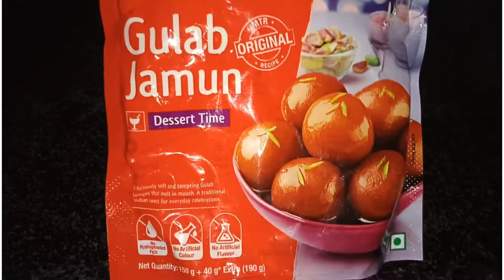Instant Gulab Jamun Ki Perfect Recipe